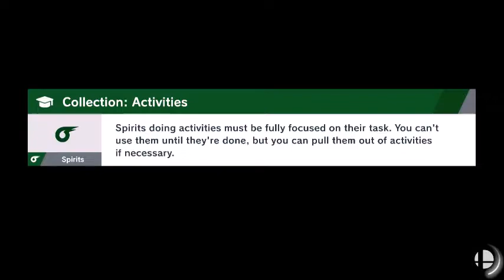Smash Bros Ultimate Character Speed Unlocking part 4 Quick Run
The following video contains content belonging to Nintendo. No plagiarism or harm is intended, this is just meant for fun. oday, I'll be trying to unlock as many characters as fast as I can, in my own way. Enjoy!

Question of the day:
What is the Ultimate Crossover?

Link to my youtuber friends' channels